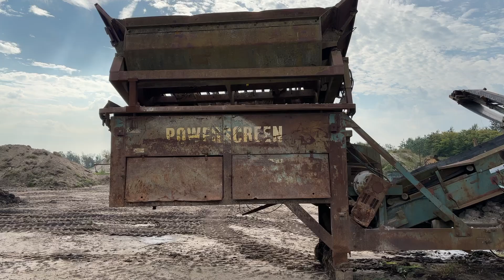Køb Soteringsanlæg POWERSCREEN Turbo Chieftain med hopkasse på Klaravik